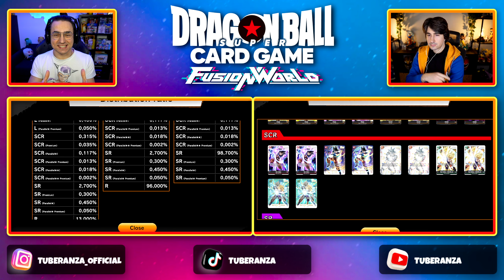CHI TROVA IL GOKU ULTRA ISTINTO da 2000€ VINCE 🤑 Sfida Pack Opening Dragon Ball Fusion World Ita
Iniziano le sfida PACK OPENING su Dragon Ball Fusion World! In questo episodio CHI TROVA IL GOKU ULTRA ISTINTO da 2000€ VINCE.